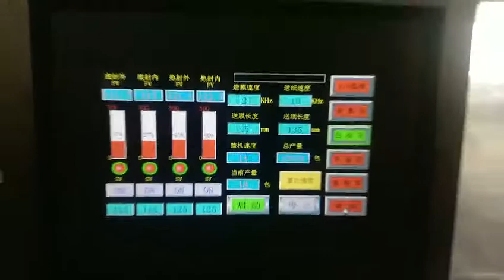VPD250-B horizontal type 4 side sealing wet wipes packing making machine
it's a customized machine for 4pcs into 1pouch( 4 side seal bag).  if you are interesting,please contact with me. Mr.zheng